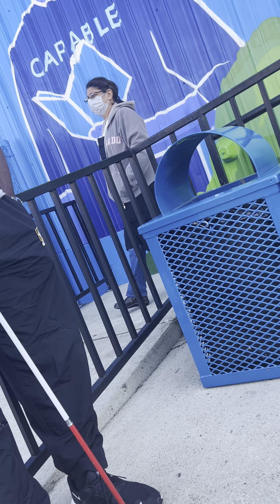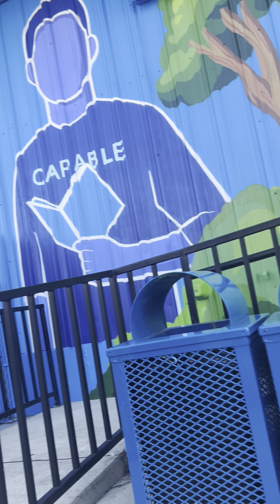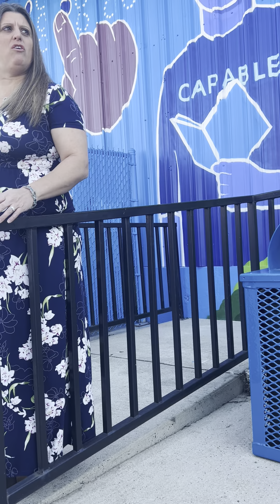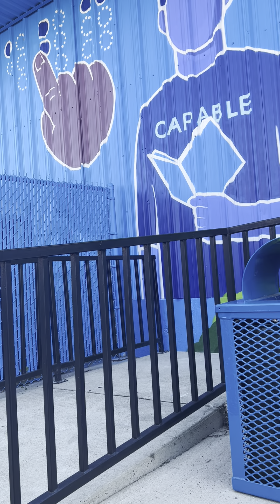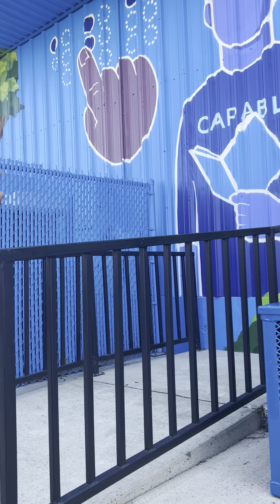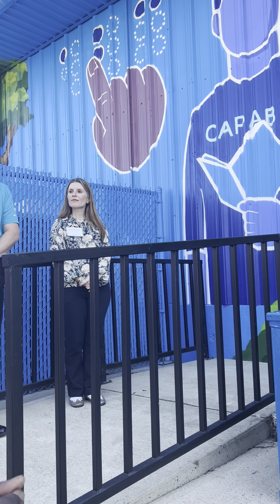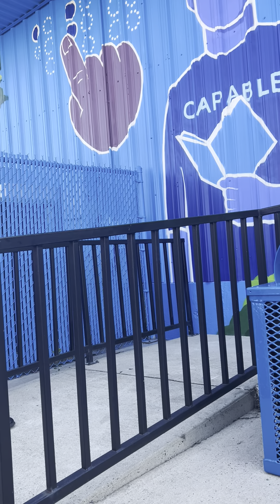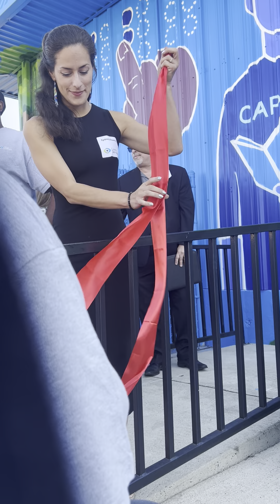Lions services accessible patio reveal